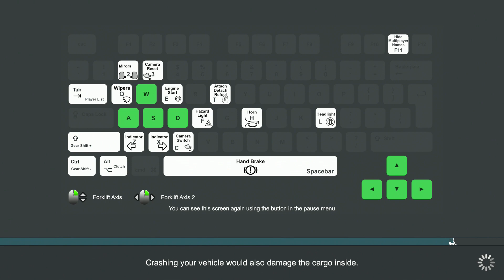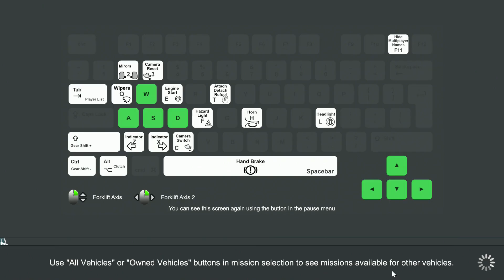Truck & Logistics Simulator - Episode 27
Truck & Logistics Simulator was released on Steam in June 2020.  My continued adventures.

Episode 27, work in progress